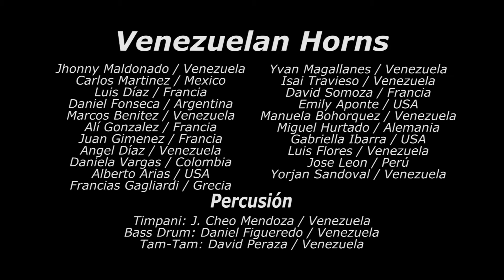Fanfare For The Common Man / Venezuelan Horns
Copland - Fanfare for the Common Man

Esta obra de 1942 fue escrita para la sección de metales y percusión de la Orquesta Sinfónica de Cincinnati, en homenaje a los combatientes aliados durante la WWII.
En esta ocasión, en versión únicamente para cornos y percusión, quisiéramos homenajear a cada persona que lucha contra el Covid-19, a esos guerreros pacientes y personal médico que libran las batallas de nuestros días.

Venezuelan Horns:
📯Francis Gagliardi 🇬🇷
📯Emily Aponte 🇺🇸
📯Manuela Bohórquez 🇻🇪
📯Gabriella Ibarra 🇺🇸
📯Daniela Vargas 🇨🇴
📯Jhonny Maldonado 🇻🇪
📯Yvan Magallanes 🇻🇪
📯Carlos Martínez 🇲🇽
📯Isai Travieso 🇻🇪
📯Luis Díaz 🇫🇷
📯David Somoza 🇫🇷
📯Daniel Fonseca 🇦🇷
📯Marcos Benítez 🇻🇪
📯Ali González 🇫🇷
📯Miguel Hurtado 🇩🇪
📯Juan S. Giménez 🇫🇷
📯Ángel Díaz 🇫🇷
📯Luis Flores 🇻🇪
📯José León 🇵🇪
📯Alberto Arias 🇺🇸
📯Yorjan Sandoval 🇻🇪
🥁J. Cheo Mendoza 🇻🇪
🥁Daniel Figueredo 🇻🇪
🥁David Peraza 🇻🇪

🎬Audio & Video: David Mendoza 🇪🇨
🎼Arreglo: Javier Mijares 🇨🇱
✏️Redacción: Ángel Mendoza 🇵🇪